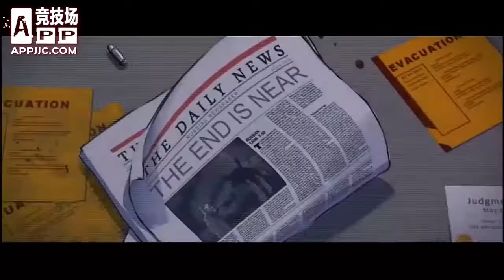Dead Ahead - iOS iPhone / iPad Gameplay footage - Appjjc.com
《僵尸突围（Dead Ahead）》iOS iPhone / iPad Gameplay footage - Appjjc.com
for more great iPhone and iPad game reviews.